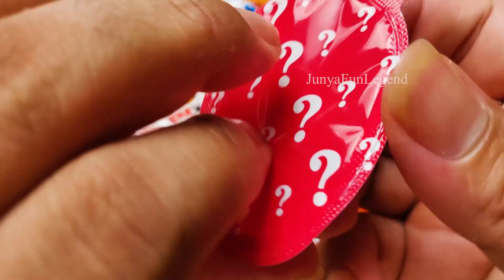Some Lot's of Candies New! 8000 Yummy Kinder Joy Chocolate, Kinder Surprise Opening ASMR Lollipops